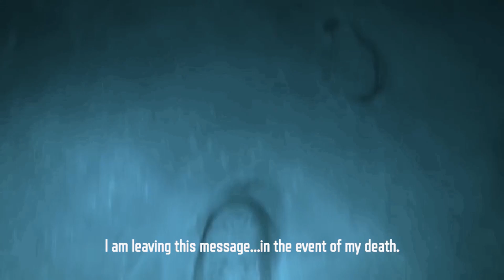Call of Duty ® Mobile - Revenger Draw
Somebody is out for revenge. Check out CODM's Revenger Draw to acquire Legendary Sophia. If you missed the first draw, here's your chance to acquire it.